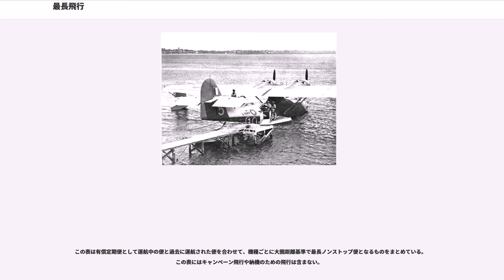最長飛行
これまで様々な航空会社が多くの超長距離ノンストップ飛行を成し遂げてきた。この項目ではそれらのうち、最長飛行("Longest Flights")を扱う。ストップオーバー (途中降機) は体力回復に役立つこともあるが、長距離ルートの開拓は乗客がかつて強いられていた旅の中断を減らすことができ、旅の快適さを向上させたり、遠距離の都市間移動の時間を短縮したりできる。また、最長飛行は乗客が自尊心や忠誠心を築くのを助けることもある。そして航空会社には最長飛行を成し遂げる競争がある。

最長飛行("Longest Flights")という言葉は多様な意味を持つ。最も一般的に使われる基準は「出発空港と到着空港の距離」である。しかし飛行の「所要時間」を用いたり、ジェット気流に乗ることで移動時間を短縮できる場合は実際に飛んだ「道のりの距離」を用いることもある。また一般的に最長飛行という言葉は、ノンストップ飛行を比較するために用いられるが、便名は変わらないまま途中着陸をする直通便を含めることもある。

「世界最長飛行」は、定義が一つに定まっていないことから議論がある。二つの都市間の距離は不変であるが、飛行機はその経路を直線で飛ぶのではなく、追い風や向かい風の状況、その他の気象事象に基づいて経路を修正するし、政治状況や戦争のために特定の国の上空を飛ぶのを避けることがある。

2018年10月11日から、大圏距離基準での定期便の最長ノンストップ飛行は、シンガポール(チャンギ空港)とニュージャージー州(ニューアーク空港)の15,344kmを結ぶシンガポール航空の22便と21便である。

飛行経路を計画する際、時間や燃料代を節約できる追い風に乗るため、距離としては短い大圏距離を避けることがある。道のり基準での典型的な最長飛行には、デリー空港からロサンゼルス空港へ飛ぶエア・インディアの105便や、シンガポールからニューアーク空港へ飛ぶシンガポール航空の22便がある。これらのルートには幾何的に最適な北極回りの大圏ルートが存在するが、ジェット気流のおかげで時間と燃料を節約できる太平洋上空を飛ぶことが選ばれる。これらの便は通常は道のりで約15,300kmほど飛んでいるが、特定の便が16,000kmを超えることはほぼない。なお、この2便は大圏距離基準でも最長距離トップ30リストに入っている。

香港からニューヨークへ飛ぶキャセイパシフィック航空の便も、同じ理由で、大圏距離の12,984kmではなく、道のりで15,000kmほど飛ぶことがある。

1943年から1945年まで、カンタスはを運航していた。これは、オーストラリアのパースとセイロン(現スリランカ)の間の5,652kmを平均28時間かけて、コンソリデーテッド・エアクラフトのPBY カタリナで週一便運航するものであった。このフライトの一つは、32時間9分という最長飛行時間の記録を保持している。

1957年10月1日から2日にかけて、トランス・ワールド航空のロッキード L-1649 スターライナーが、初めてロンドン・ヒースロー空港とサンフランシスコ国際空港間の8,638kmを、北極圏回りで23時間19分かけて飛行した。この機種は航続距離と耐久性の観点から究極のシングルピストン旅客機と言われていた。

1961年6月、エル・アル航空のボーイング 707-320は、ニューヨーク(JFK)からテルアビブ(ベン・グリオン空港)までの9,137kmのルートを飛び始めた。この飛行には平均9時間33分かかった。なお、このルートは1957年12月にブリストル ブリタニアを用いて試行されていた。

1967年8月、アルゼンチン航空が、マドリード(バラハス空港)・ブエノスアイレス(エセイサ空港)間のルート(10,063km、飛行時間12時間)のノンストップ飛行を、ボーイング 707-320Bで始めた。燃費のいいターボファンエンジンの出現により、より長距離の飛行の実現性が高まった。

アルゼンチン航空のルートは、ボーイング747-SPが就航する1976年まで、距離基準による定期便の最長フライトであった。1976年4月に、パンアメリカン航空は、ニューヨーク (JFK)・東京 (羽田) 間の新記録 (10,899km)を作った。さらに12月、同社はシドニー(シドニー国際空港)・サンフランシスコ間の11,937kmで、記録を更新した。

ソ連崩壊により、ようやくロシア上空の空域が開放され、北極圏回りのルートが商業航空会社にも利用可能となった。2001年3月1日、コンチネン...